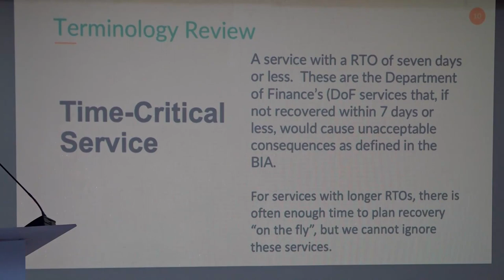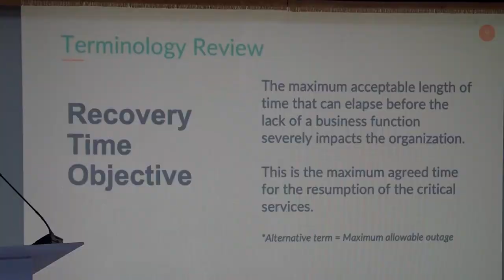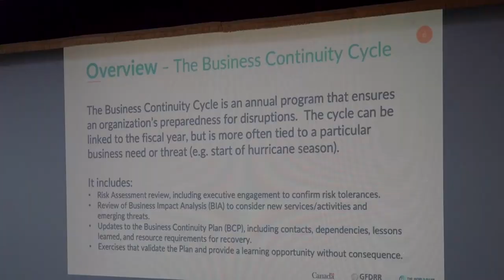Department of Finance fine-tunes business continuity strategy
The Department of Finance supported by the World Bank is focused on responding to the next hazard or threat to its operation by building resilience into its business continuity strategy.

The Business Continuity Cycle is an annual program that ensures an organization’s preparedness for disruptions. The cycle can be linked to the fiscal year but is more often tied to a particular business need or threat.